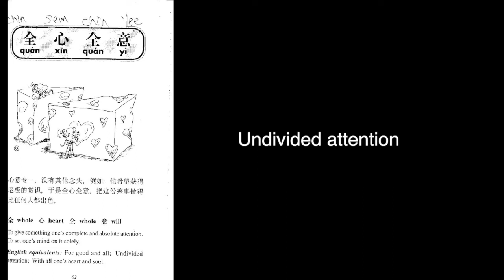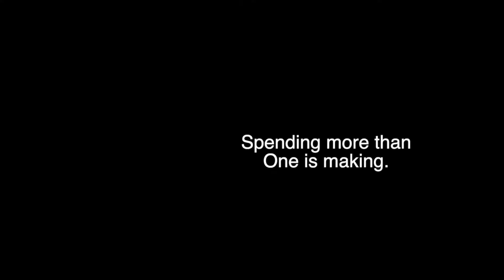Yin PIng Idioms 60-69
Yin PIng Idioms 0-69